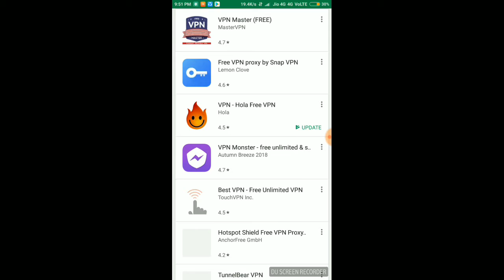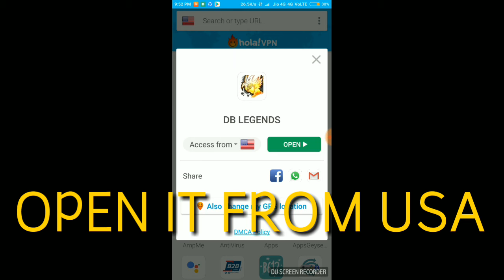How to Download Dragon ball LEGENDS Android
Yoo any questions?